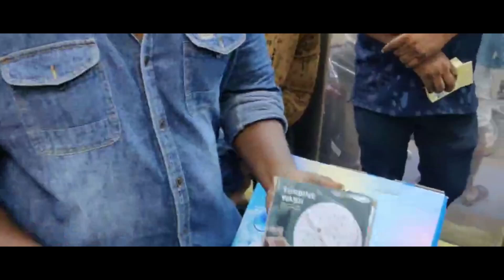Mobile Gimbal | Action Camera for Cheapest Price | Bluetooth Mic Just ₹1000 | Dhaam Dhoom Reviews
Shop Details  :

DEVA SYSTEM SOLUTION

41/12, Vellala street
Ayanavaram, Chennai, Tamil Nadu 600023.